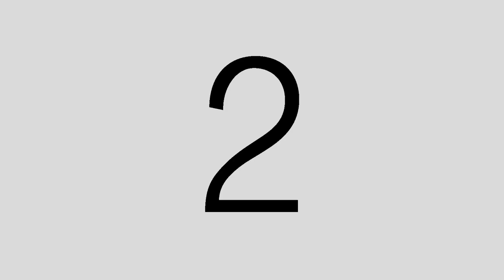งานเงาะอำเภอนาสาร จ.สุราษฎร์ธานี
ฝนจะตกฟ้าจะร้องหรือแดดจะออก ไม่ใช่ปัญหาสำหรับเรา